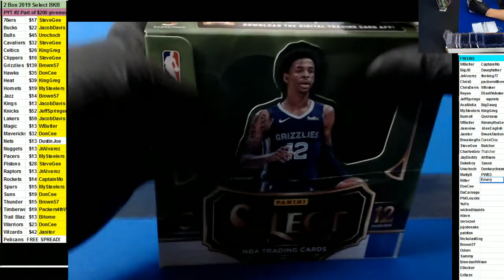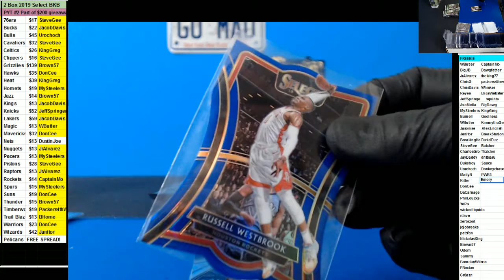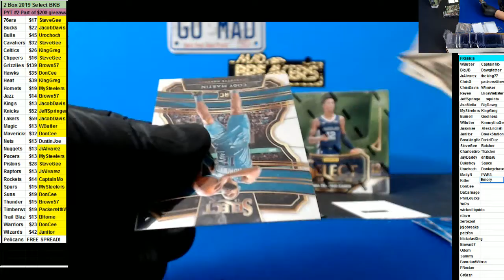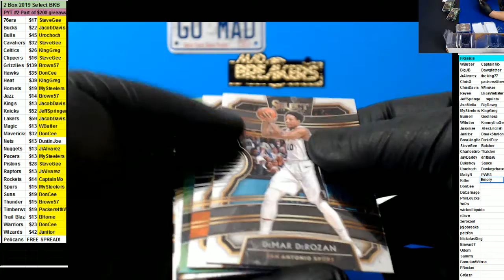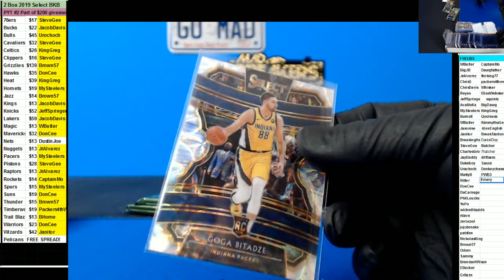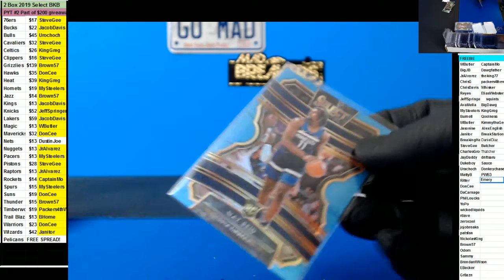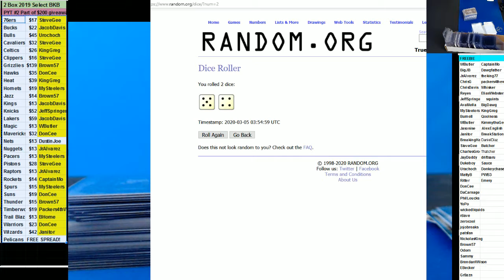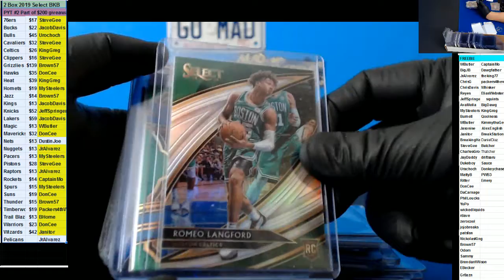03 04 2020 PYT #2 2 boxes of 2019 20 Select Basketball